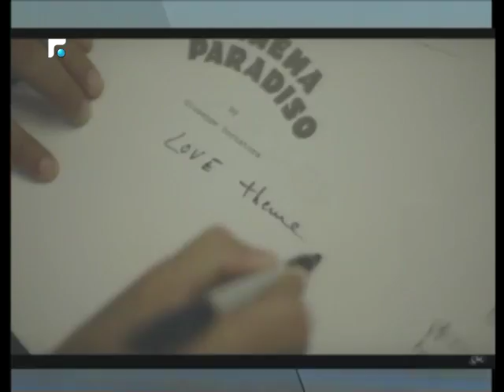أخبار الصباح - جولة حول النشاطات الفنية والثقافية وحال الطرقات 2/5